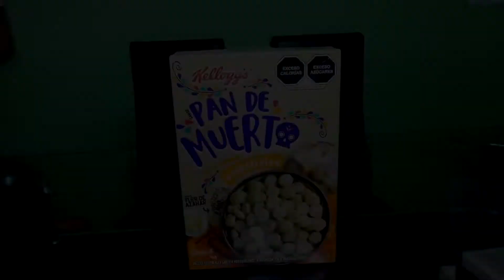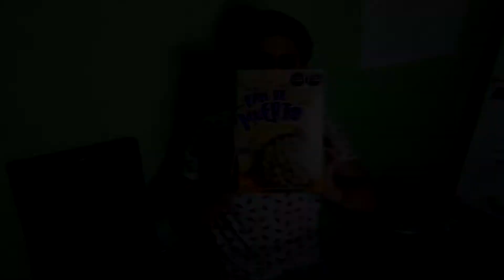CEREAL DE PAN DE MUERTO / ¿Realmente Sabe a Pan?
Mis expectativas ante este cereal sin duda son muy altas, lo busqué por muchos días hasta encontrarlo, en este video lo degusto y doy mi opinión al respecto.
Me gustó o fue una gran decepción?